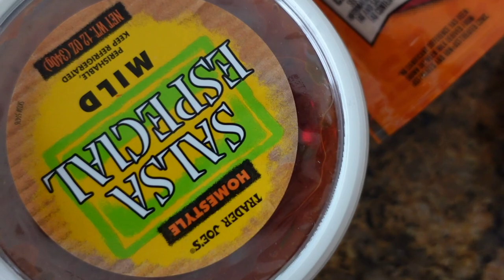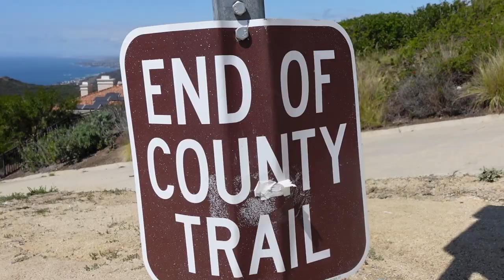SPEND A DAY WITH ME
Don't overthink it! This sale is crazy and won't last long.

CHALLENEGE FOR YOUR DAY:
tell someone you love them, journal about what you're grateful for, & take a walk outside / enjoy nature! I hope you have a wonderful day ♥️